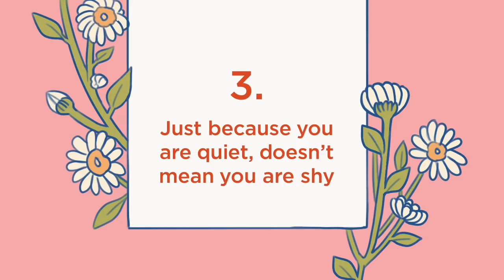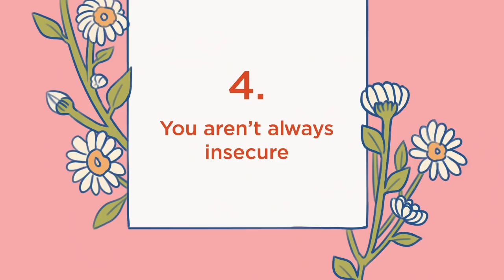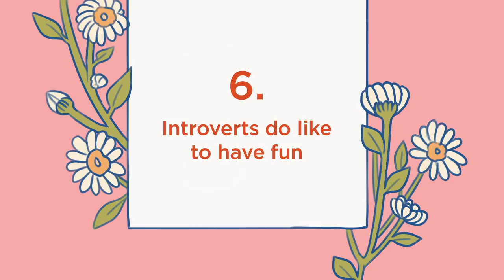6 Things Introverts Want Others To Know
Introverts, over a third of the population, are assumed to possess introvert qualities, yet people often don’t understand the habits and personality of someone who is an introvert at heart. Are you an introvert? Are you tired of people misunderstanding you? It doesn't matter if you're an INFP or an INFJ, to help you feel understood and less alone, we made this video to reassure you that you're not the only one!

If you enjoyed this video and would like to know what type of introvert you are, we have a video on that too

Writer: Michal Mitchell
Script Editor: Morgan Franz
Script Manager: Kelly Soong
VO: Amanda Silvera
Animator: Minh Nguyen
YouTube Manager: Cindy Cheong